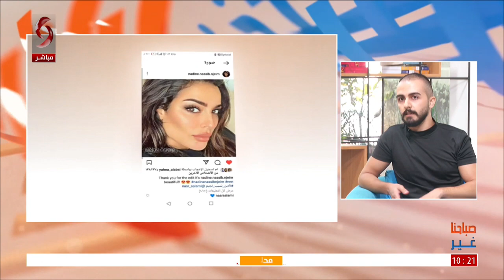موهبة شابة في مجال الرسم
ضيف الفقرة: الفنان التشكيلي نصر سلامي